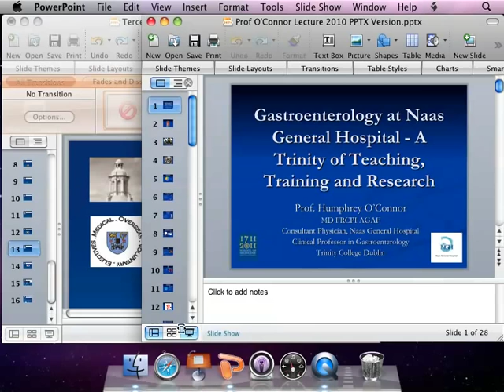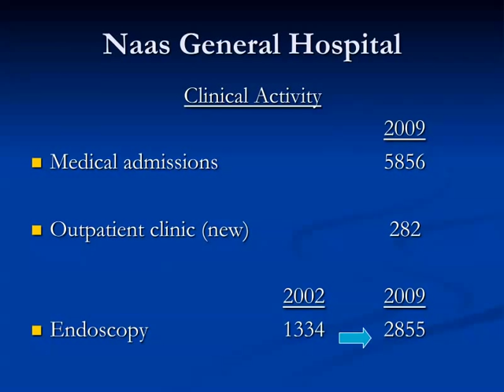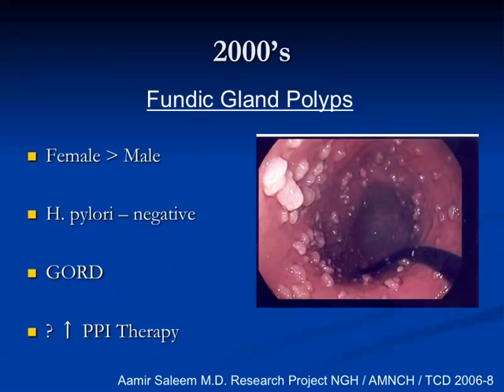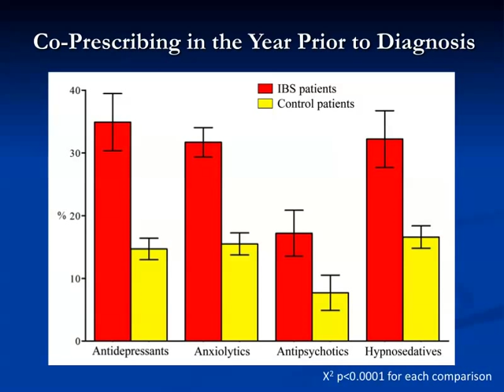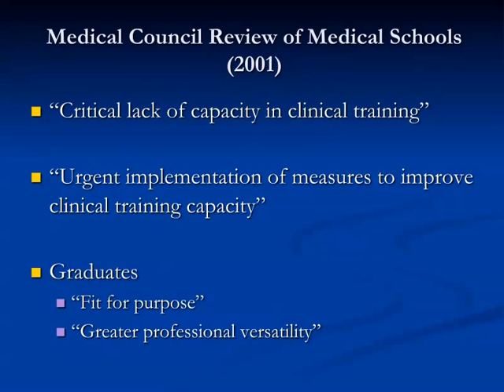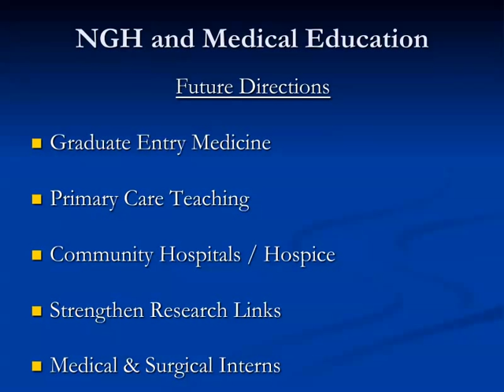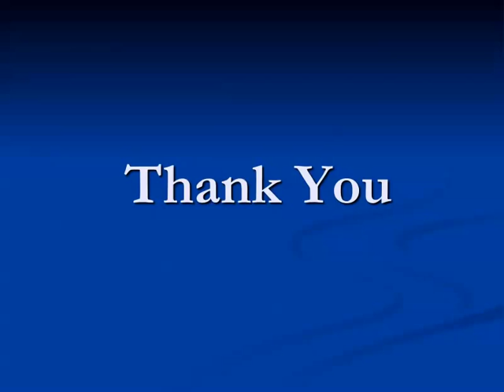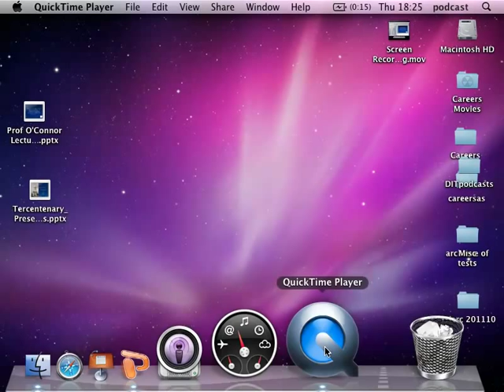Gastroenterology at Naas General Hospital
Gastroenterology at Naas General Hospital - Prof Humphrey O'Connor (Tercenterary Lectures)